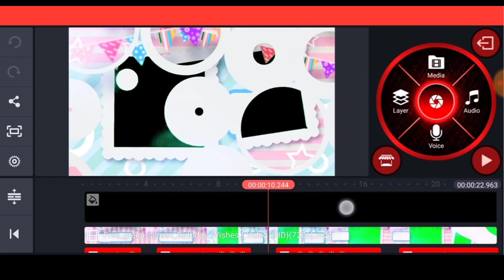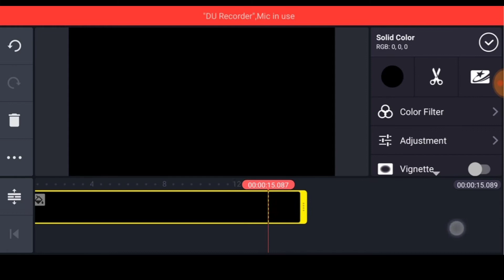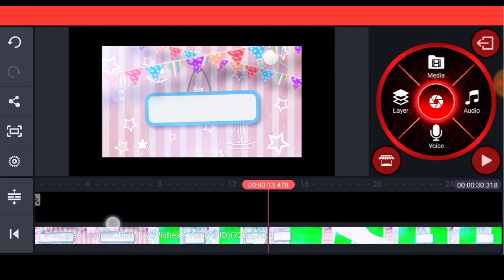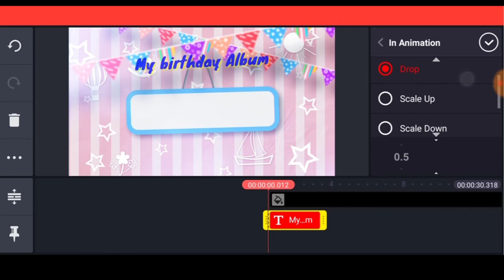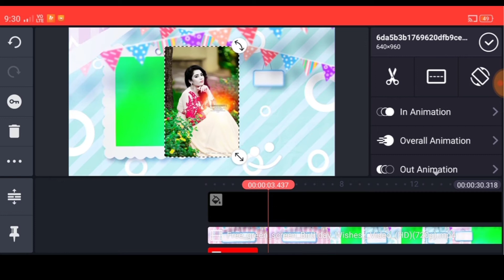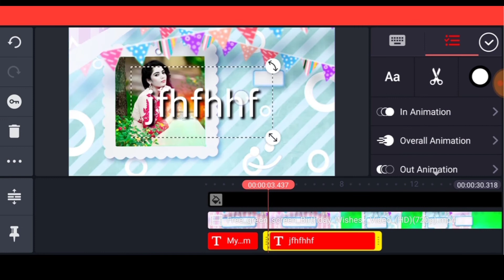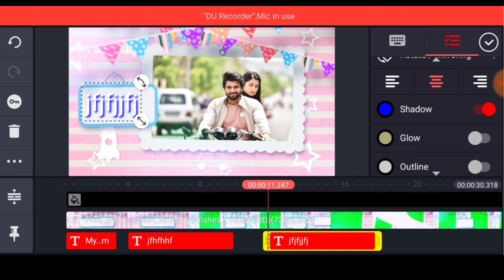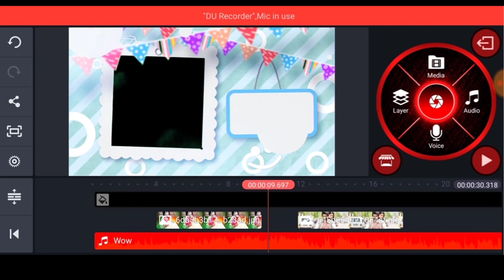how to your girlfriend birthday wishes What's up status video created+how to wishes birthday video